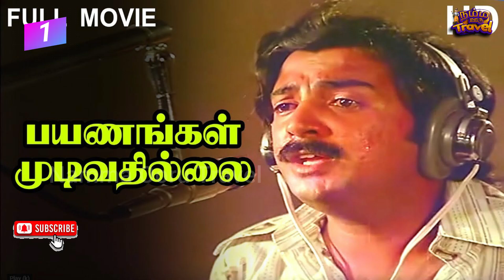R.சுந்தராஜன் மோகனை வைத்து இயக்கி ஹிட் அடித்த வெள்ளி விழா படங்கள் | Mogan Hit Movie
மோகனை வைத்து R.சுந்தர்ராஜன் இயக்கி ஹிட் அடித்த  வெள்ளி விழா படங்கள் | Mogan Hit Movie